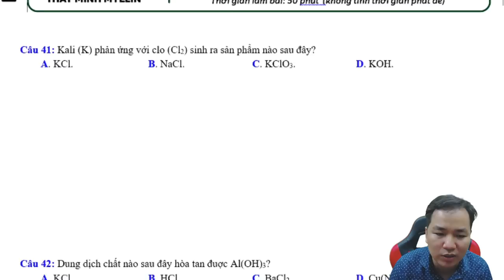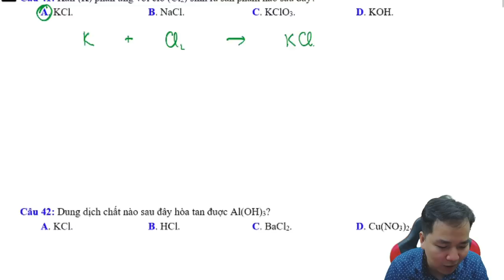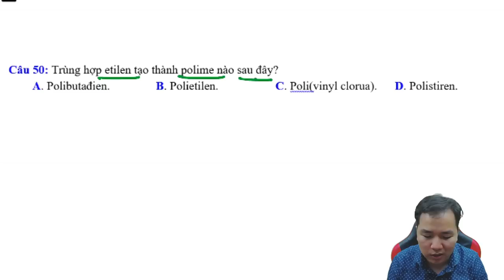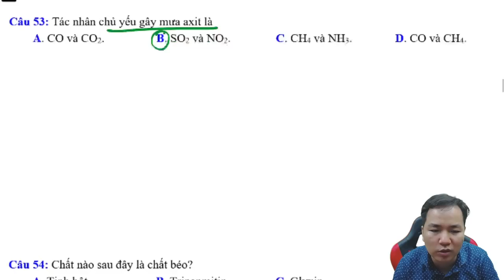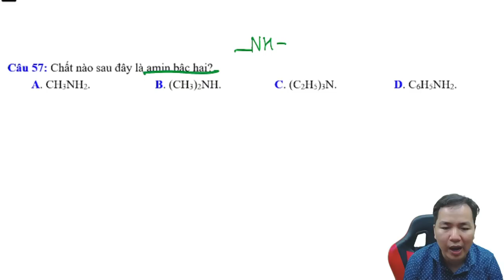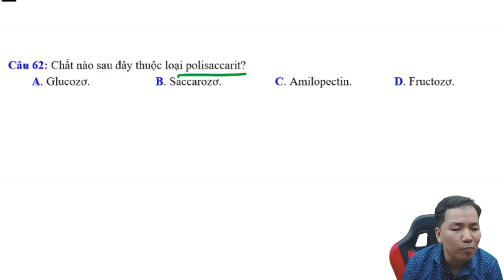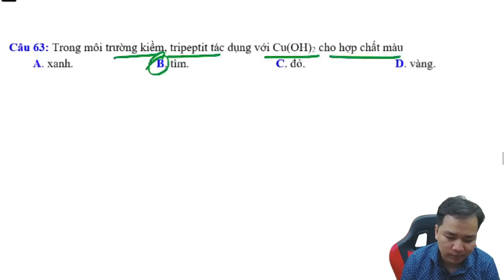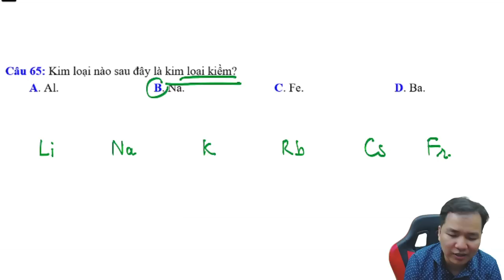[ HÓA 12 ] Chống liệt hóa đề số 01